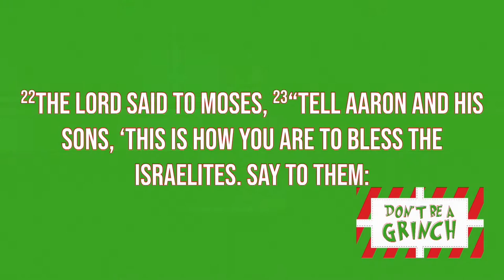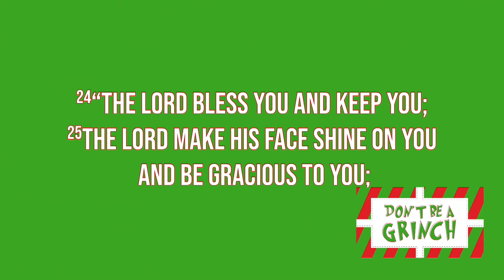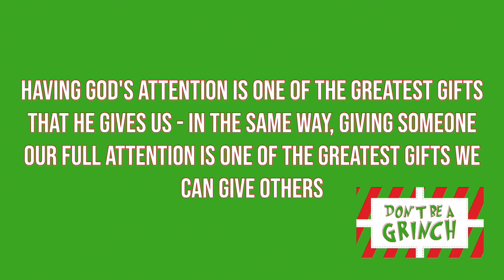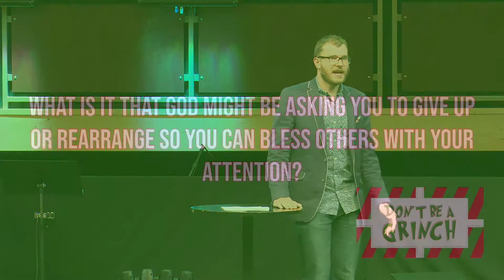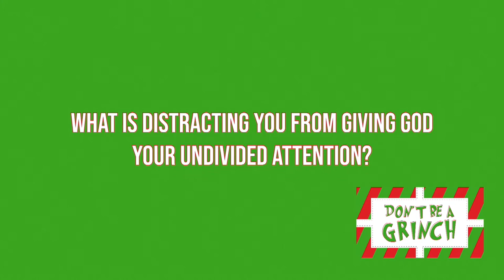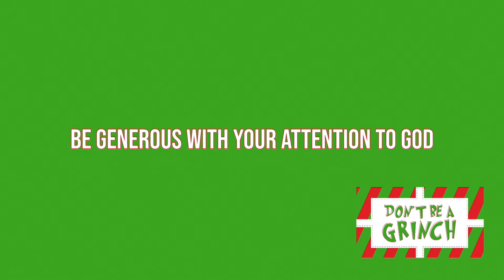Generosity of Attention | Austin Weaver | New Hope Urbandale